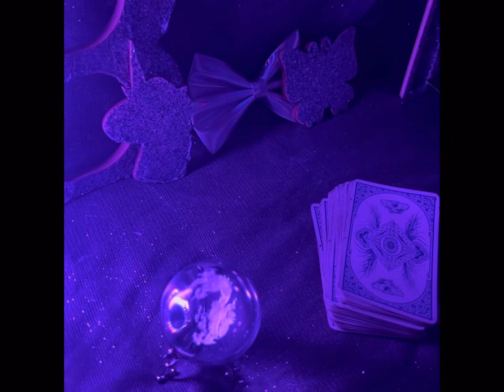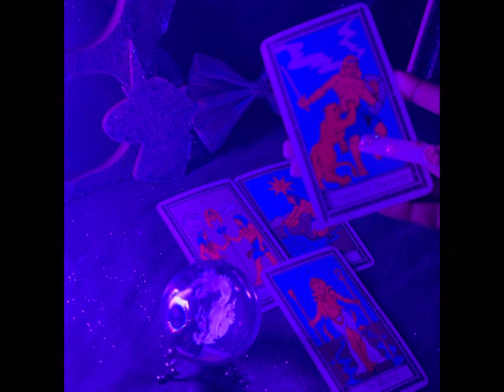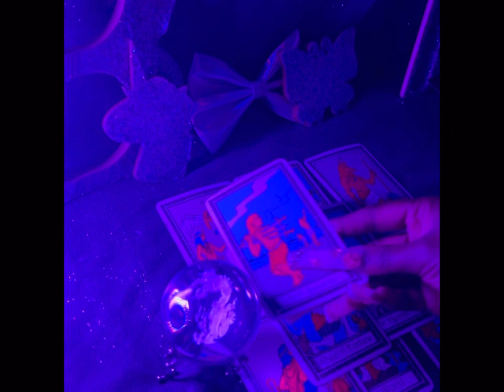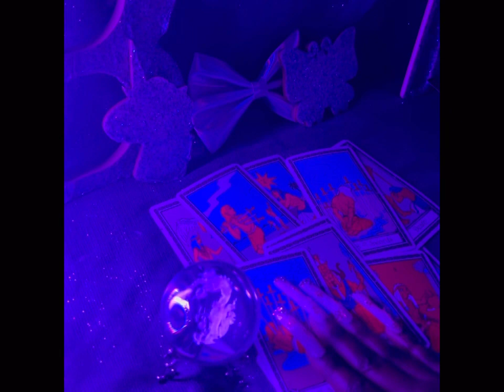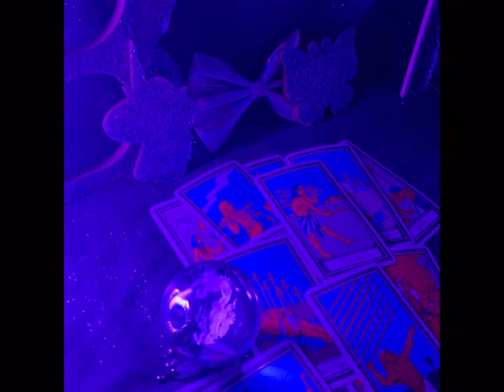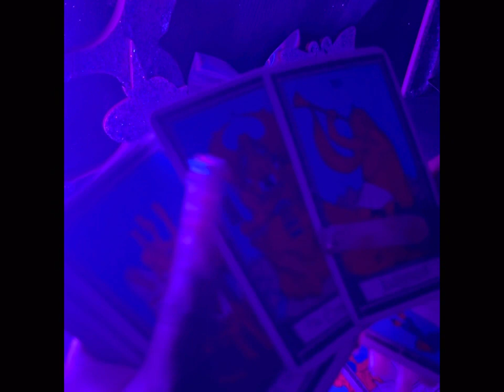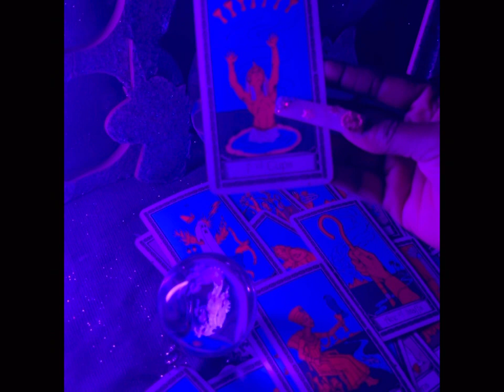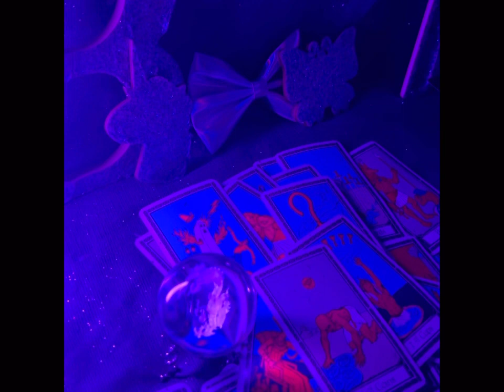tour guides will attempt to kidnap you and partner in a different language - (Ghana definitely)